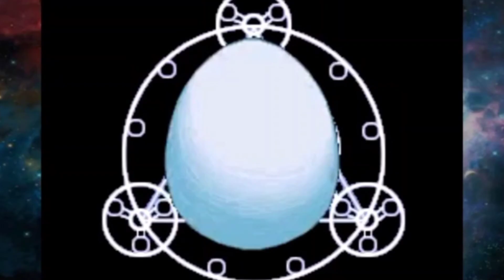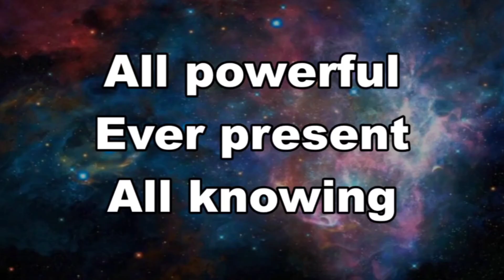ARCEUS : THE Pokémon God OR Just Another POWERFUL LEGENDARY ? DEATAILS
God of pokemon Universe
all Gods of pokemon Universe

God of pokemon,
God of pokemon world,
 I am poketuber,
poke squad,
pokedon 2,